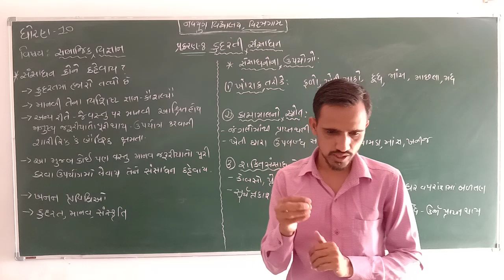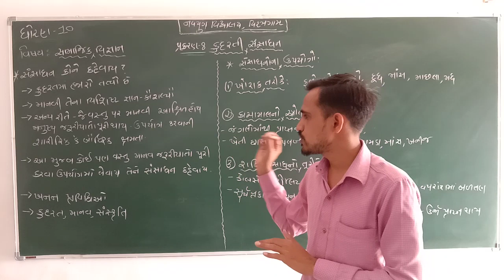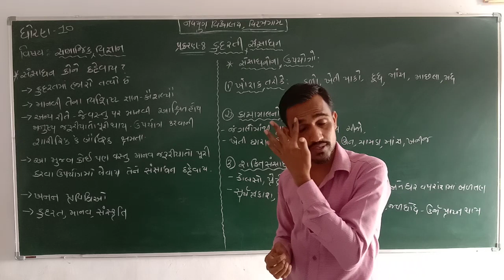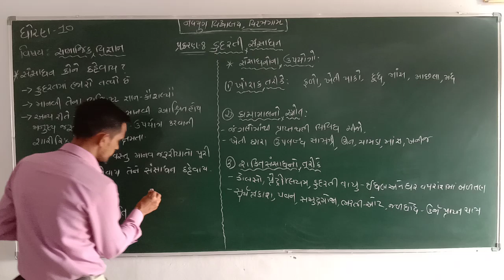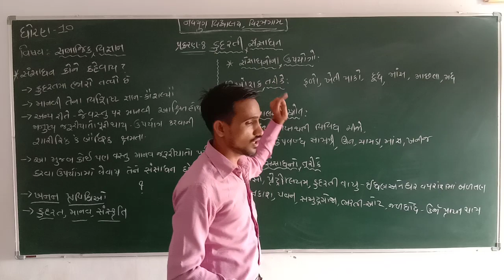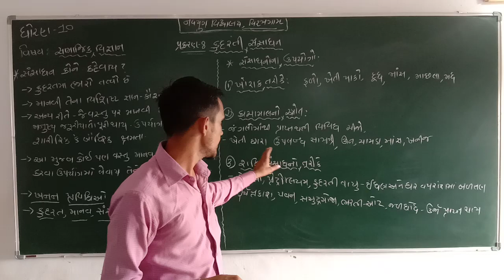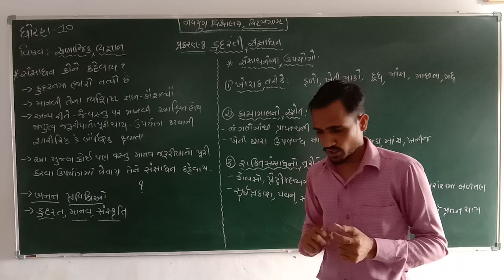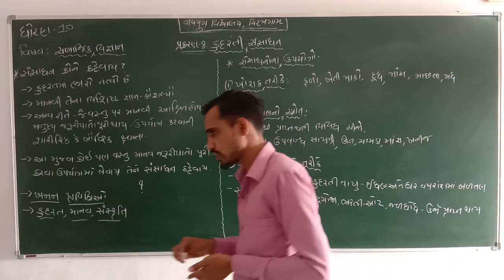ઘોરણ - ૧૦ વિષય - સામાજીક વિજ્ઞાન પ્રકરણ - ૮